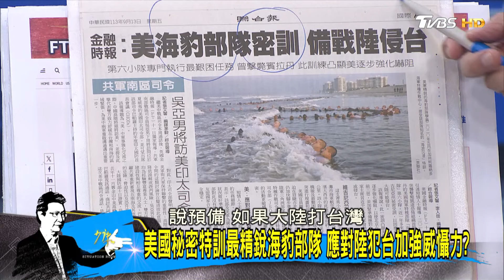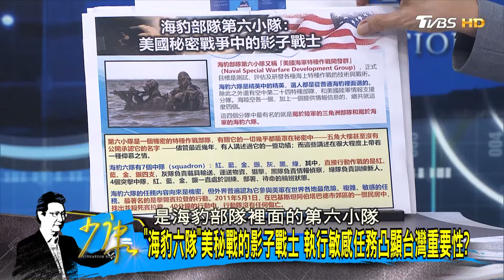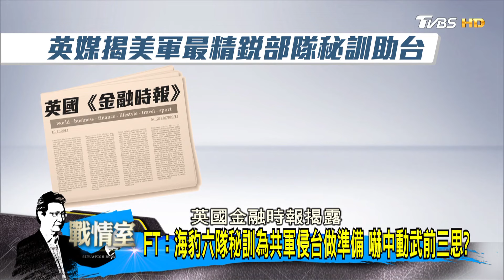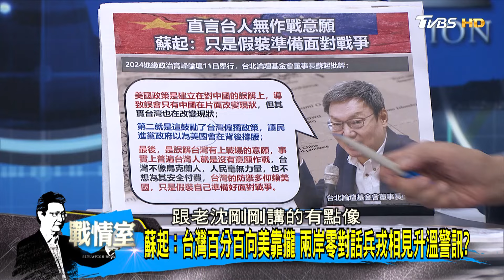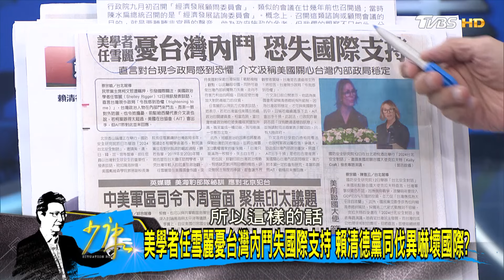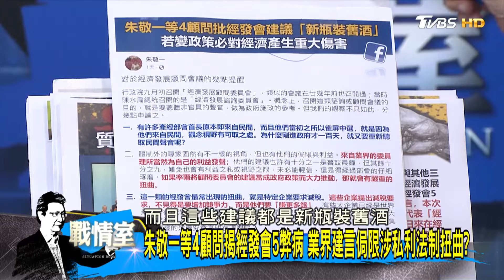[SUB]美國秘密特訓最精銳海豹部隊 應對陸犯台加強威懾力? 少康戰情室 20240913 【少康精選】